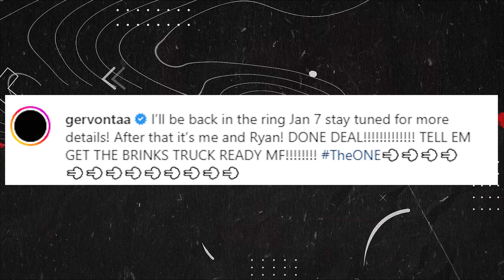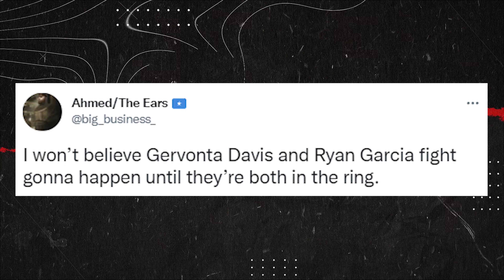Ryan Garcia REACTS to Gervonta Davis Fight Confirmed (Garcia vs Davis) 2023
Ryan Garcia vs Gervonta Davis Showdown is Finalized, Gervonta Davis and Ryan Garcia announced through their Instagram accounts Thursday that their representatives have completed a deal for a much-discussed showdown on a date to be determined in 2023.

The gifted 135-pound contenders will take interim fights against unnamed opponents in January and then face one another at a catch-weight of 136 pounds a few months after that, according to reports and a tweet from Davis.